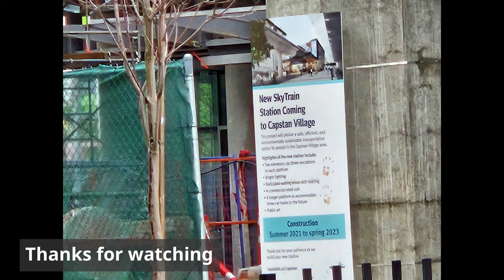Capstan SkyTrain station construction - Jan 2024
A look into the ongoing construction at the Capstan Canada Line SkyTrain station, with the exterior mostly finished. Footage recorded in January 2024.